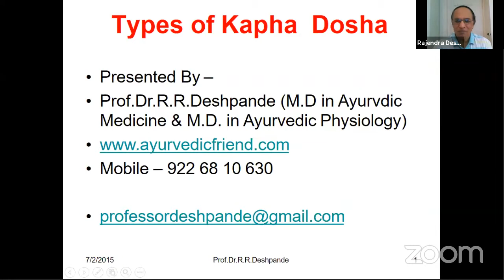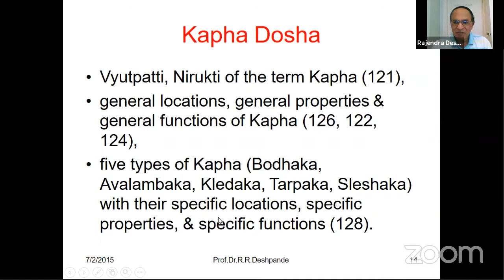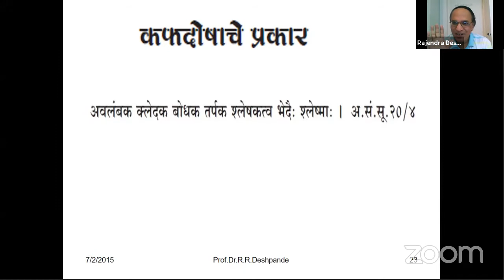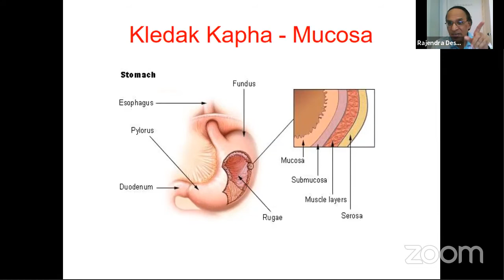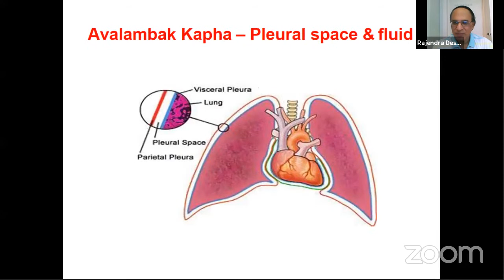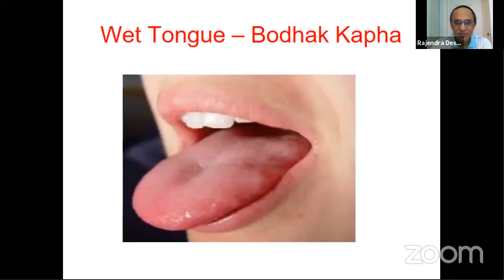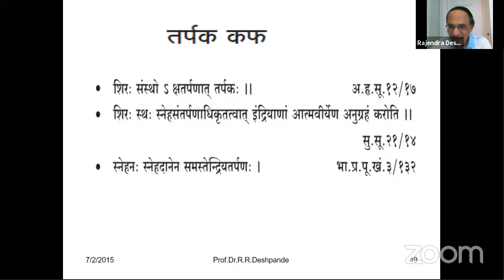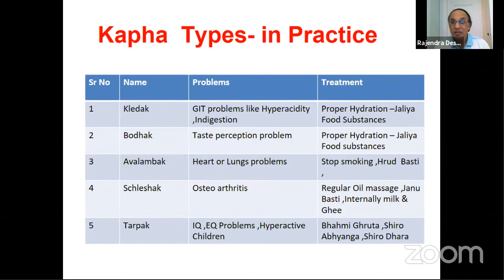Types of Kapha Dosha | Kriya Sharir | BAMS | DR. RAJENDRA R. DESHPANDE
Lecturer: DR. RAJENDRA R. DESHPANDE
Topic: Types of Kapha Dosha
Subject: Kriya Sharir
Course: BAMS
Video Type: PPT/Recorded
Duration: 00:00:00